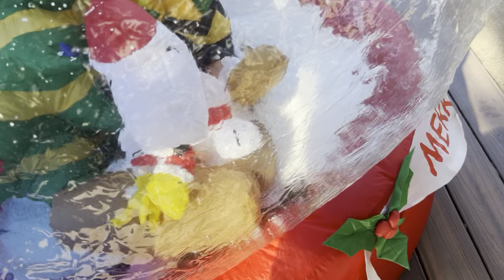Gemmy 2006 6ft Tall Inflatable Charlie Brown & Snoopy Sled Snowing Globe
Personally One of my favorite snow globe designs